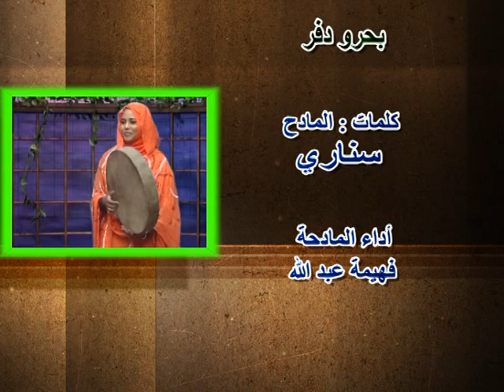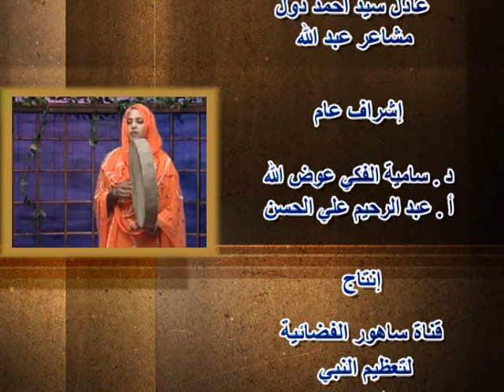مكاشفي القوم | فهيمة عبد الله جديد2022